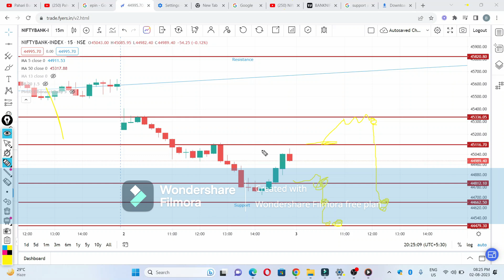Banknifty live intraday trading, with nature By Paharibulls .